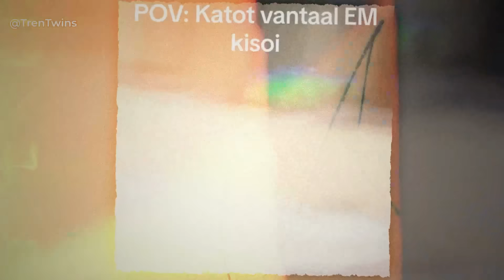"MrSavage's Sleeper Build..."🤯